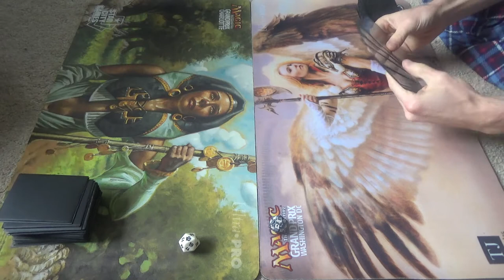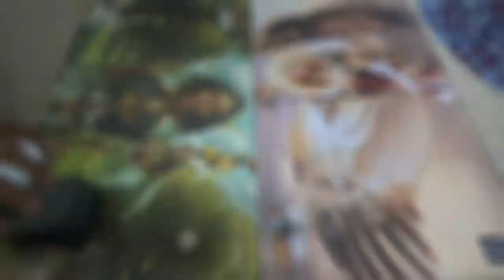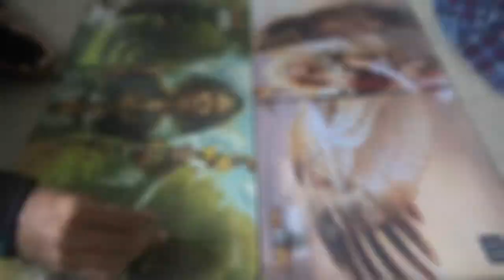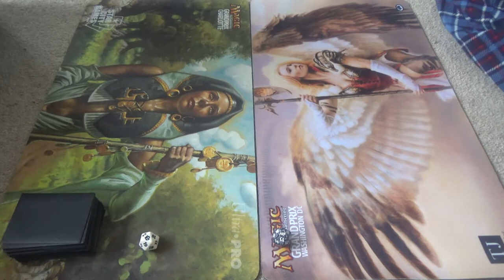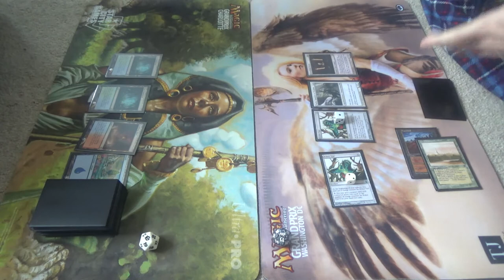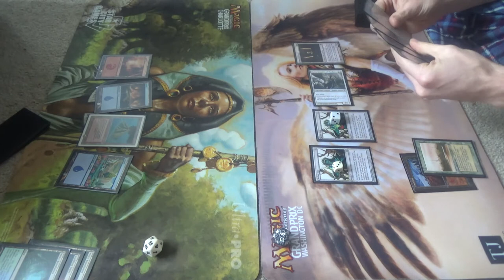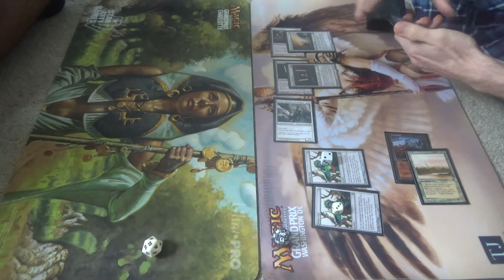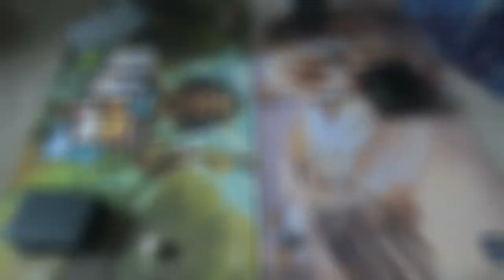Legacy Magic — Sneak & Show vs. Death & Taxes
It's good to have my awesome Athenian friend, Devin, once again. He is a humble enough guy to not admit to it, but he's absolutely a better Magic player than I am, and is in the running for being the best person that I've ever played more than once.

If I were being wholly serious, then I would pilot Infect. However, I wanted to give my other decks a try this time around.

Thanks to our patrons:
Benedetto Diab